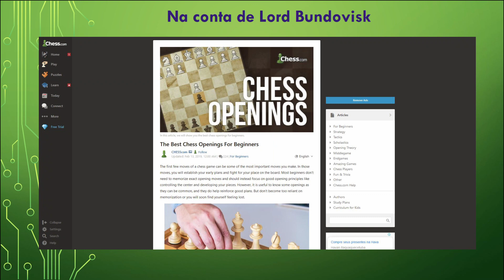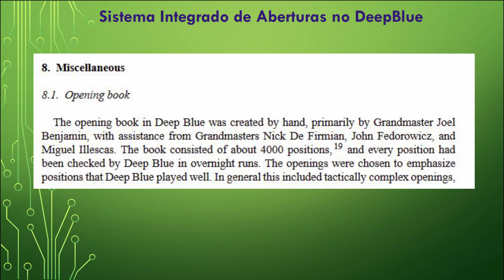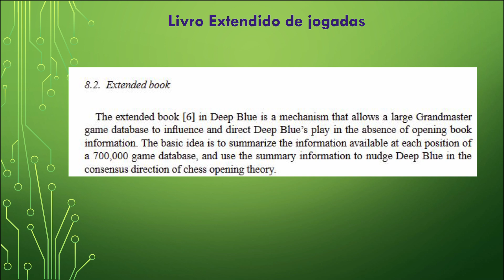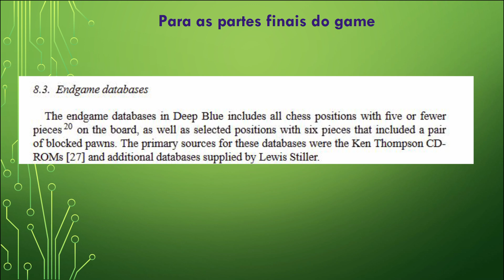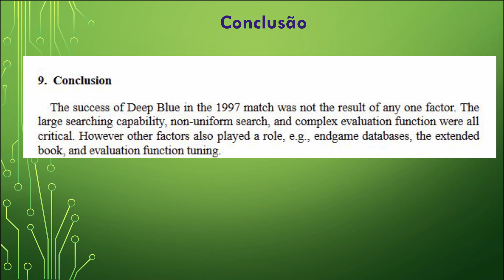Inteligência Artificial nos Games Deep Blue # 8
Nessa sequência de vídeos vamos falar sobre o Deep Blue, que foi um software de Xadrez criado pela IBM que derrotou em 1997  um dos maiores enxadristas da história: Garry Kasparov.